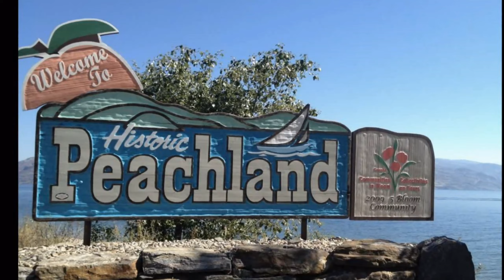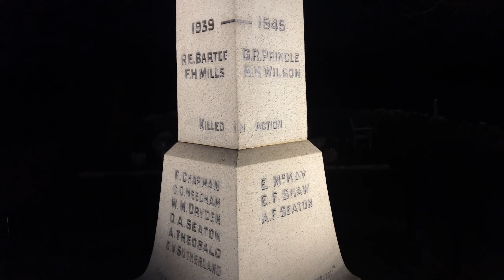Kelowna Walroy-StillPond, GasthausXmas, CandyCaneLane, SunPeaks PinnacleLodge Winter BC, Canada 2021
The Okanagan Valley/Okanagan Country, is a region in the Canadian province of British Columbia defined by the basin of Okanagan Lake and the Canadian portion of the Okanagan River. It extends into the United States as Okanogan County in north-central Washington. According to the 2016 Canadian census, the region's population is 362,258. The largest populated cities are Kelowna, Penticton, Vernon, and West Kelowna. The region is known for its sunny climate, dry landscapes and lakeshore communities and particular lifestyle. The economy is retirement and commercial-recreation based, with outdoor activities such as boating and watersports, skiing and hiking. Agriculture has been focused primarily on fruit orchards, with a recent shift in focus to vineyards and wine. The region stretches northwards via the Spallumcheen Valley to Sicamous in the Shuswap Country, and reaches south of the Canada–United States border, where it continues as Okanogan County. The Okanagan as a region is sometimes described as including the Boundary, Similkameen, and Shuswap regions, though this is because of proximity and historic and commercial ties with those areas. The name is derived from the Okanagan-language place name ukʷnaqín. An alternative explanation from Washington is ‘People living where you can see the top’, ostensibly of Chopaka Peak in the Lower Similkameen. The area was occupied by Pleistocene glaciation, and a widespread mantle of glacial drift covers the underlying bedrock. At the end of the Pleistocene, marginal lakes formed along the sides of the melting ice lobe and streams deposited their loads in them as deltas and accumulations of silt. These accumulations now form the white cliffs which are particularly prominent along the southern end of Okanagan Lake.